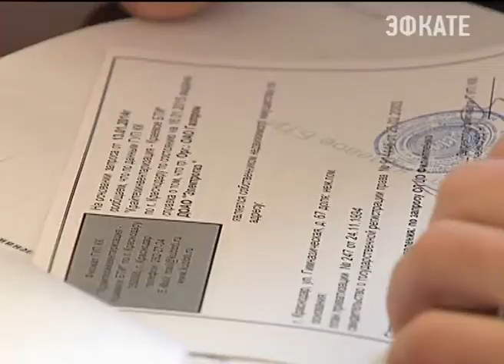Ткачев встретился с руководителем краевой службы судебных приставов Новости Сочи Эфкате